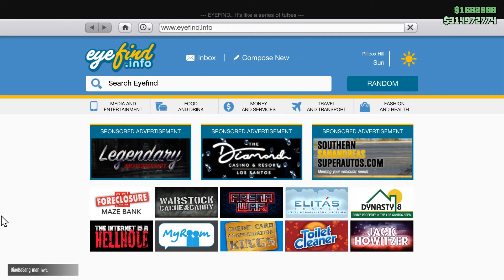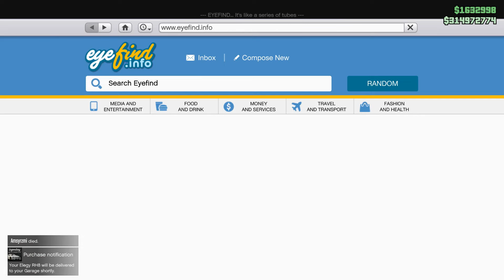Let's Build R34 Nissan Skyline GT-R V-Spec from 2 Fast 2 Furious in GTA Online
Description

Grand Theft Auto V is an open-world, action-adventure video game developed by Rockstar North and published by Rockstar Games. The game is played from either a third-person or first-person view and its world is navigated on foot or by vehicle. Players control the three lead protagonists throughout the single-player mode, switching between them both during and outside of missions. The story is centered on the heist sequences, and many of the missions involve shooting and driving gameplay. Players who commit crimes may incite a response from law enforcement agencies, measured by a "wanted" system that governs the aggression of their response. Grand Theft Auto Online, the online multiplayer mode, lets up to 30 players explore the open world and engage in cooperative or competitive game matches.

System Requirements

Operating System: Windows 8.1 64 Bit, Windows 8 64 Bit, Windows 7 64 Bit Service Pack 1
Memory: 4GB
Video Card: NVIDIA 9800 GT 1GB / AMD HD 4870 1GB (DX 10, 10.1, 11)
Sound Card: 100% DirectX 10 compatible
HDD Space: 65GB

(only for gaming channel promotion)